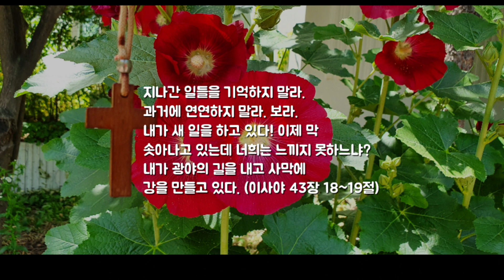6월 4일 기도하는 한나-이사야 43장 18절~19절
기도하는한나 사43:18~19#광야의길#사막의강#두란노서원

지나간 일들을 기억하지 말라. 과거에 연연하지 말라.
보라. 내가 새 일을 하고 있다! 이제 막 솟아나고 있는데 너희는 느끼지 못하느냐?
내가 광야의 길을 내고 사막에 강을 만들고 있다. (이사야43장18절~19절)
출처:우리말성경-두란노서원

주님, 지나간 좋은 일, 가슴 아팠던 일을 기억하지 말라고
이 아침에  말씀해 주셔서 감사합니다.
제 눈에는 보이지 않지만 지금 새 일을 행하고 계시며
이제 막 솟아남을 확신합니다.

오늘 저의 삶의 현장에 새로운 길을 내시고
강을 만드실 아버지를 찬양하며 하루를 시작합니다.

예수그리스도 이름으로 기도합니다.
아멘아멘

이 영상은 두란노서원에서 낭독을 허락받고 제작한 영상입니다.

이미지-오한나
촬영장소: 파리공원